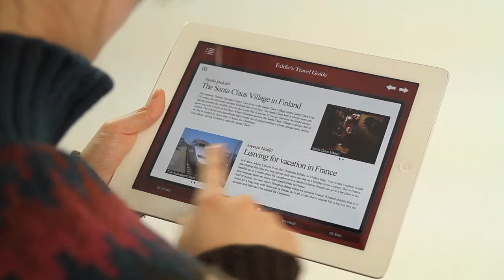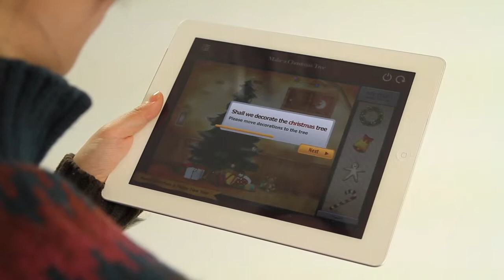we are the children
"We are the Children", a new iPad application for kids has released by Three Wishes Interactive. The company is pleased to launch the award-winning interactive storytelling app that will appeal to kids aged 5 to 13.

7 kids from America, China, Finland, France, Japan, South Africa and South Korea tell you what their Christmas days are like. Kids will easily learn about different cultures while listening to the stories. Finding and touching the interactive elements page by page gives more fun. With beautiful and vivid graphics and cultural scenes from 7 countries, WATC also provides wonderful traveling experience.